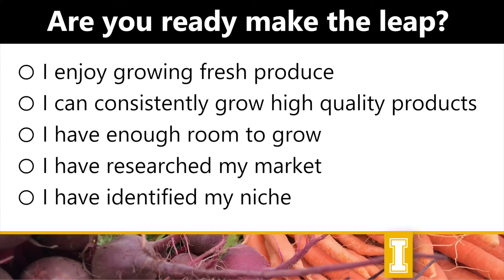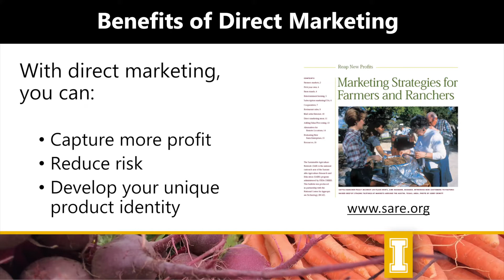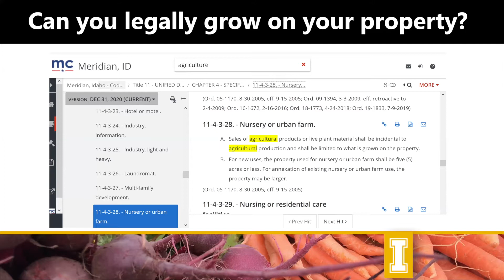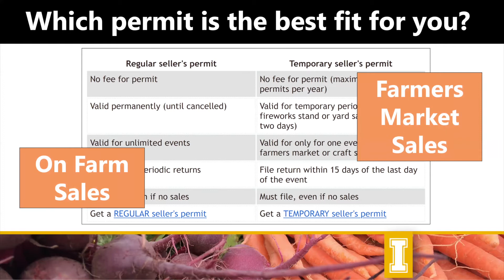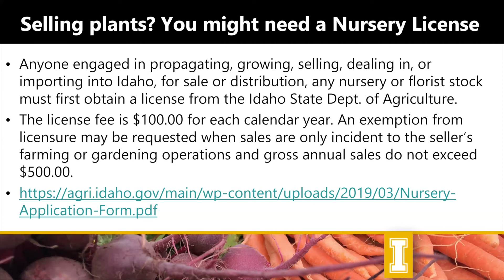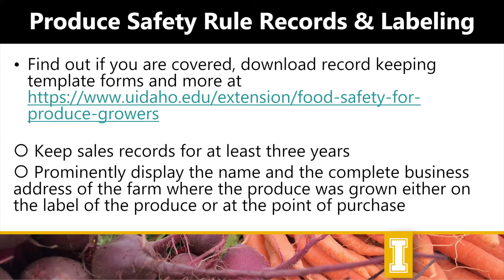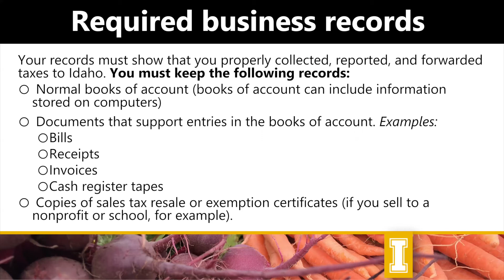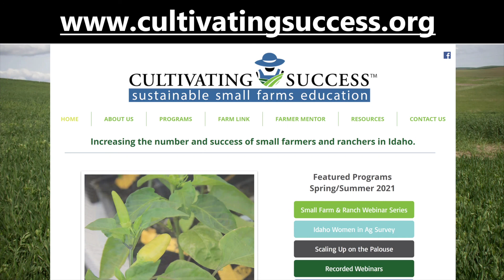Hobby to Hustle - Selling Produce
Have you ever thought about selling your home-grown fruits and veggies? Learn how to get started selling fresh produce in Idaho. Ariel Agenbroad, Food Systems and Small Farm Educator for the University of Idaho Extension walks through all of the steps you need to take to start turning a profit from your garden.